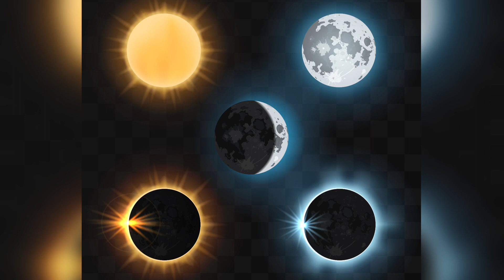ଆଜି ସୂର୍ଯ୍ୟ ପରାଗ। ୪.୫୬ରେ ଆରମ୍ଭ ହେବ ଦେଖନ୍ତୁ।